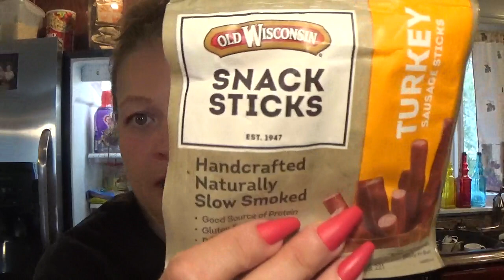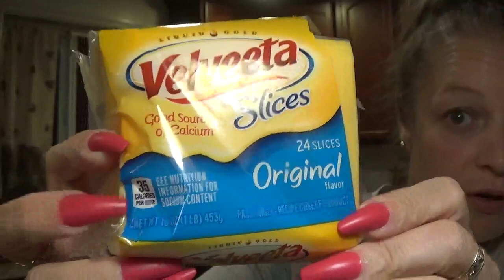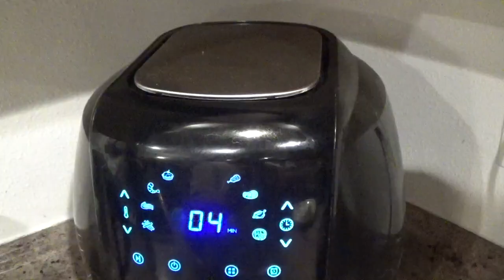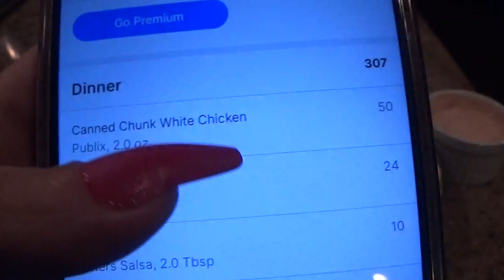What I eat in a day in a calorie deficit!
Hey everyone, Thank you for the support. This is a day of what I eat to lose weight please consult a Dr. before trying Any lifestyle change for your health!